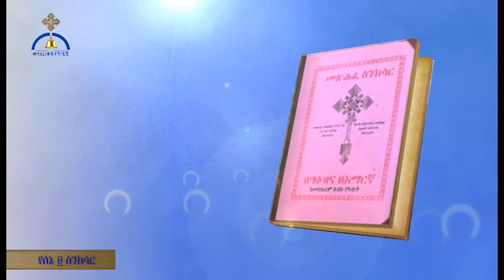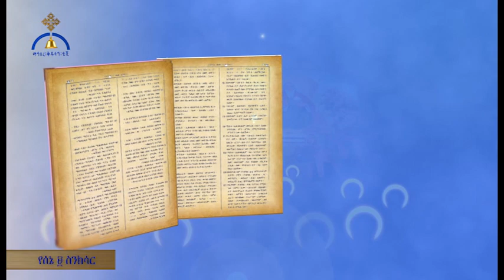የሰኔ 9 ስንክሳር